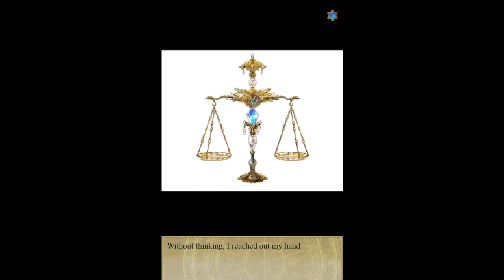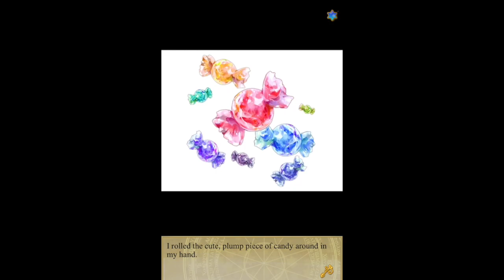Wizardess Heart (Fandub) | Joel Crawford Chapter 1 Part 1 "The Memory From A Long Time Ago"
★ June - Nancy Zheng Twitter: @kappa_desu
★ Joel Crawford - Ian Douglas

Thank you so much to NTT Solmare for allowing us to fandub their game!

Want to support the cast and help pay the VAs, hire editors, etc?